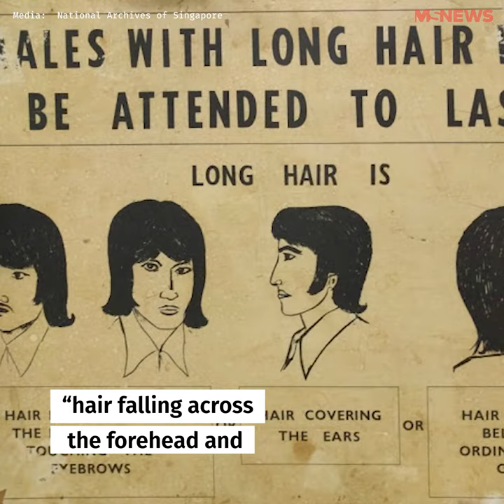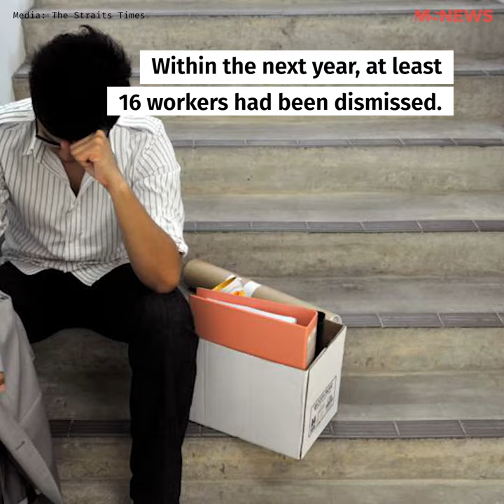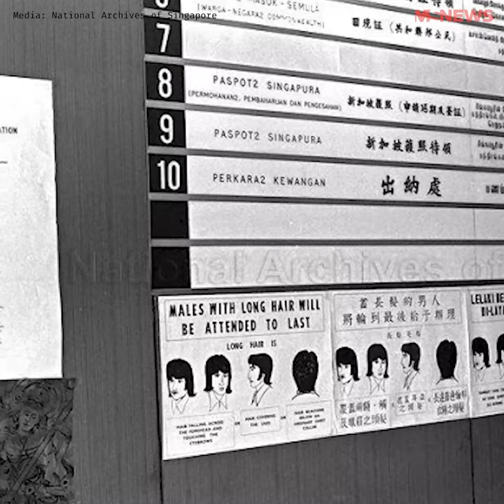Operation Snip Snip: Singapore's Ban On Long Hair For Men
Singapore once banned long hair for men as it was perceived as a sign of "decadence" in the 1970s.

We've come a long way since then, but 'Operation Snip Snip' will remain as a bizarre but iconic part of our history.